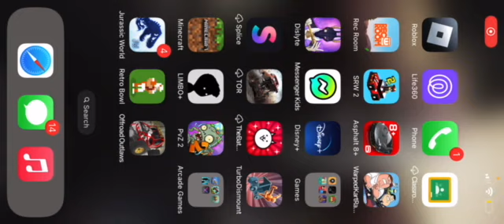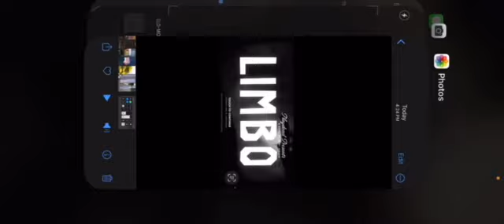FOOTball APP GAME THING GUNNER GAMINNG